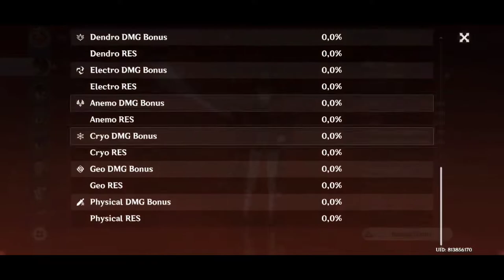EVENT HIDDEN STRIFE | Fearsome Judgement & Searing Skies | Ayaka C0 & Hutao C0 [Genshin Impact]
- Genre : RPG
- Gameplay

From the first day of the event, a new challenge will unlock every day.
A total of seven challenges will be unlocked.
Every challenge has two modes:
Vicious Battle Mode
   Three difficulty levels: Perilous, Quandary, and Desperate
Dire Straits Mode
   Unlocks after completing Desperate Difficulty in Vicious Battle Mode.

All difficulties will be unlocked by default after the challenge begins.
Completing it at a higher difficulty will automatically complete the lower difficulties.

Rewards:
   Primogems
   Mora
   Hero's Wit
   Weapon Ascension Materials
   Mystic Enhancement Ore

Requires:
   (Archon Quest) Prologue: Act 3 - Song of the Dragon and Freedom
   (Story Quest) Diluc, Noctua Chapter: Act 1 - Darknight Hero's Alibi